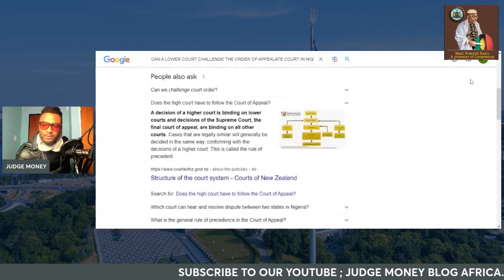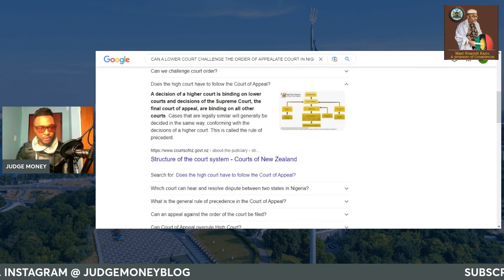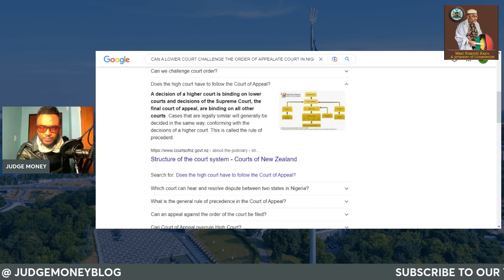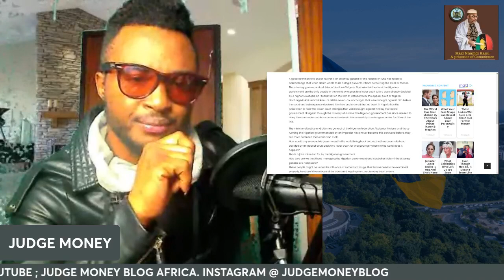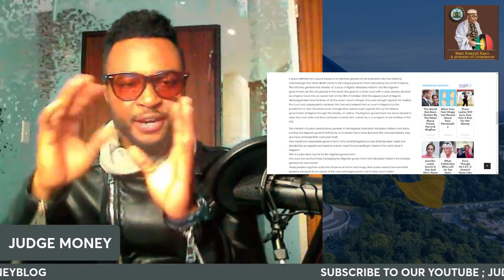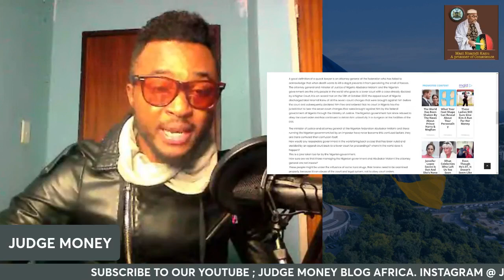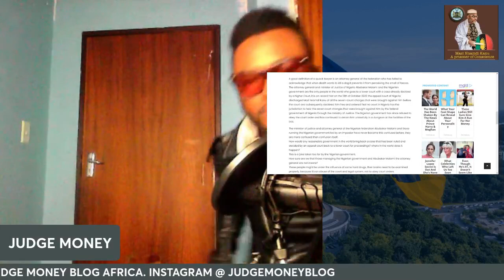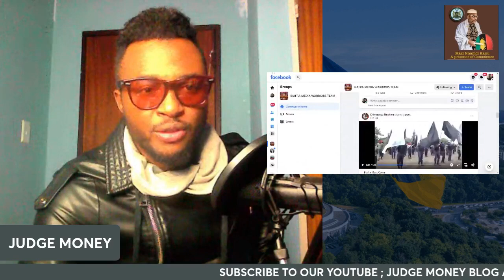Ipob Awareness Continues On Why The Nigeria GOVT Brought 7 Count Charges On MNK | Mazi Judge Money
Ipob Awareness  Campaign Continues On Why The Nigeria GOVT.  Brought The Already Discharges 7 Count Charges On MNK  To The Abuja High Court Again | Mazi Judge Money